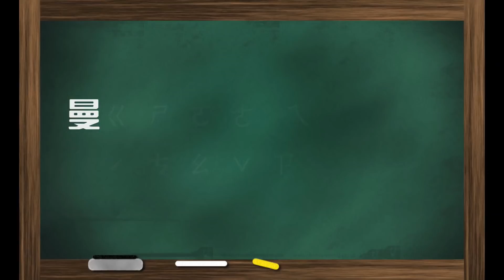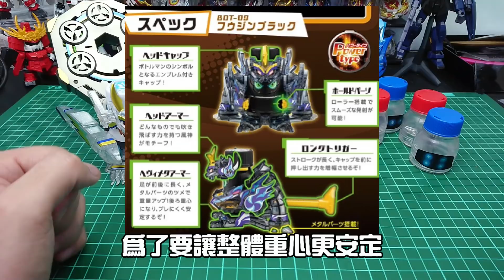【瓶蓋人搶鮮報】2021年1月新商品 BOT-09、10、11 咖啡風神、龍神調和龍、重量瓶蓋一次報你知~~!!! ( キャップ革命ボトルマン、瓶蓋超人、寶特瓶超人) 《曼仕德》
這次一次給了超多消息的啊!!!
終於要出現第一支含鐵的瓶蓋人了喔!!!
而且居然連它的瓶蓋也含鐵
到底還有多少精彩的消息呢
趕緊一起來看看吧!

嗨~大家好我是曼仕德!

有東西與曼仕德分享可以寄此郵政信箱：
54099 南投民族路郵局第1號信箱
曼仕德的玩具頻道收